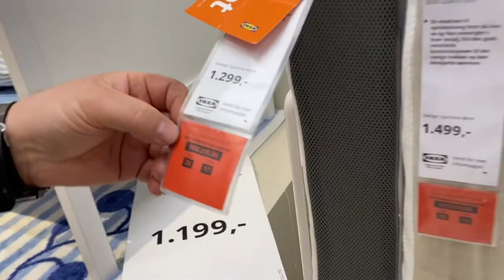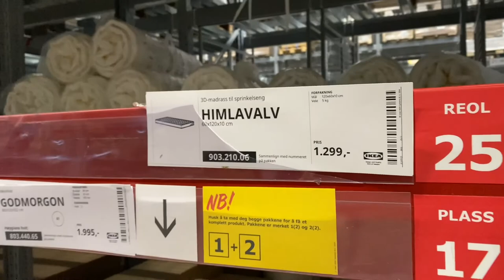Check up sa hospital + pumunta ng IKEA | Filipina Living in Norway